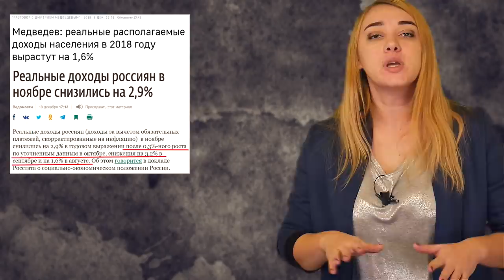Рост цен и валежник. Такие новости №162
Такие новости! Смотрите еженедельно по понедельникам самые актуальные "такие вот" новости.